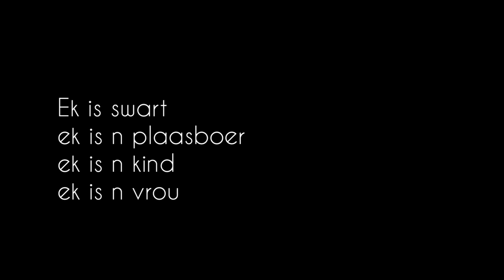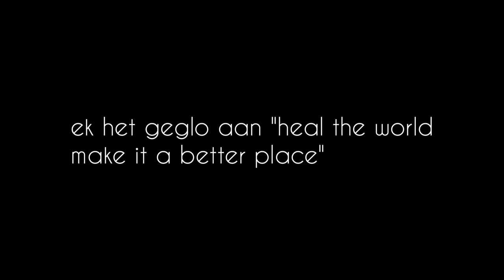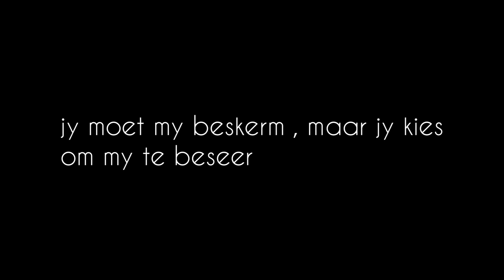Afrikaans Leef Virtuele Talent Kompetisie Kampioen 2021 : Sue-Relle Maasdorp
Sue-Relle Maasdorp is vanjaar se Talent Kompetisie Kampioen.